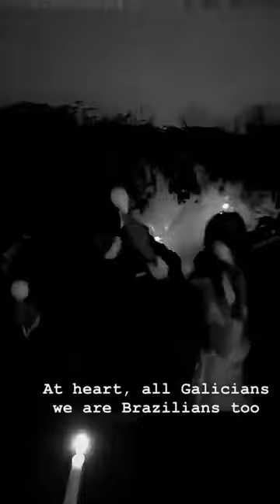AMLUL.COM @GALAGONZALEZ INSTAGRAM STORIES COMPILATION 30 DE SEPTIEMBRE DEL 2018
Los mejores stories de instagram de @galagonzalez. Disfruta de todos los stories de galagonzalez en cualquier momento. Amlul.com New York ParisBorn Bred Living the Founder of @Amlul Author of galaconfidentialWATCH heremy NYFW diary Mas Instagram Story Compilation de Verdeliss Mas Instagram Story Compilation de Ursulolita Mas Instagram Story Compilation de Sascha Fitness